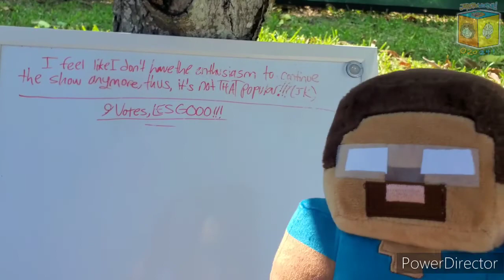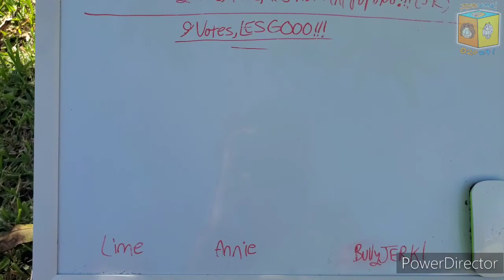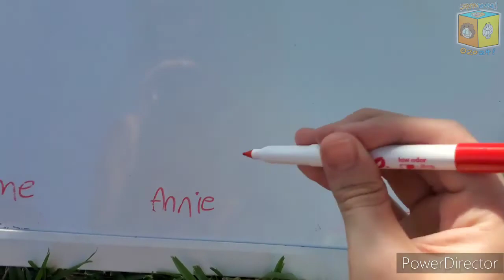MMB S2: Cold Jaccuzi Tub Challenge!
- Ep#11 S#2.

Description:
- For the 11th challenge, the Minecraft Mob Contestants required to be challenged to stay in the cold Jaccuzi tub the longest, one team that fully gets out will be up for elimination.